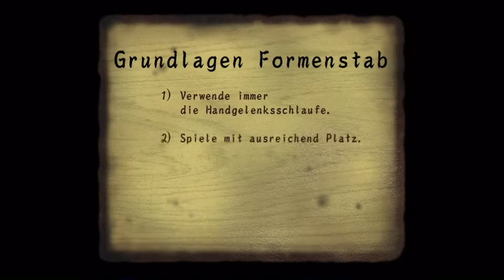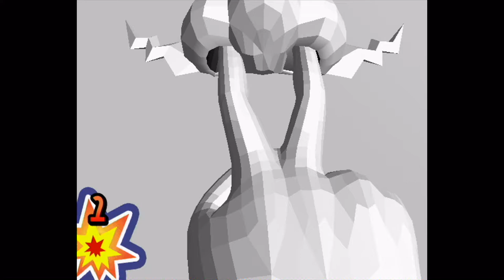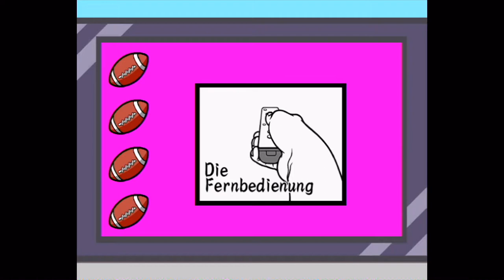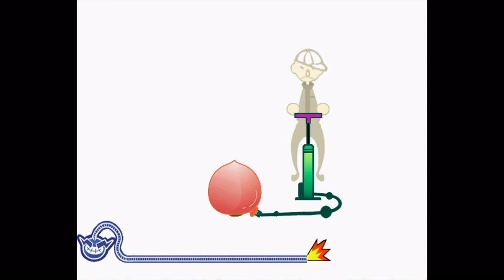WarioWare Smooth Moves [Ep.1] - Wir haben die Moves!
Das ist jetzt unsere Wii-mote!

Plattform: Wii
Genre: ???

Sprache:Englische Sprachausgabe,Deutsche Texte und Deutsche Kommentare
Blind: Ja(Danieru)
Schwierigkeitsgrad: /
Sonstiges:

Was passiert wenn DanieruLP and Metal Mario Master sich entschließen einige moves zu zeigen?
Das!